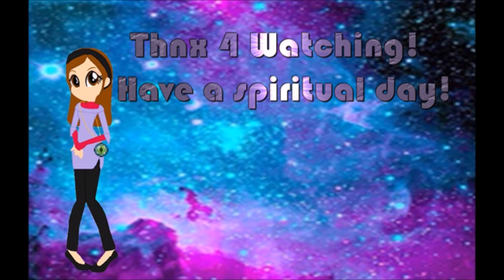Nightcore ~ {JackSepticEye} ~ All The Way